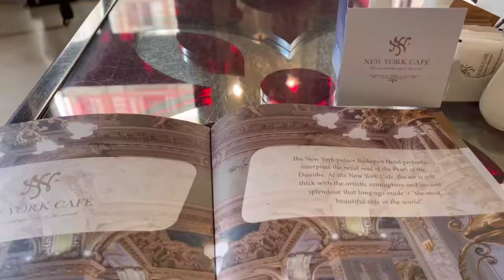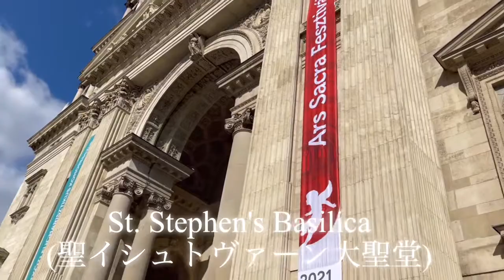【ハンガリー】伝説のカフェNew York Café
ブダペストの街並みは全てが品があり美しい。
カフェも例外ではない。
数あるカフェの中でもニューヨークカフェは伝説のカフェとされ、世界一美しいカフェとも称されている。
今回はカフェとブダペストを代表する大聖堂の様子をお送りします。